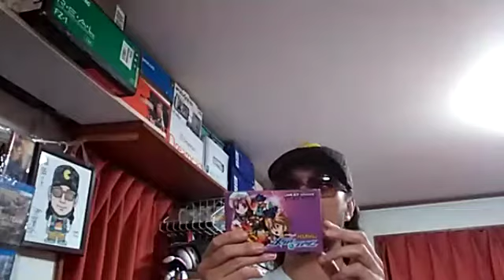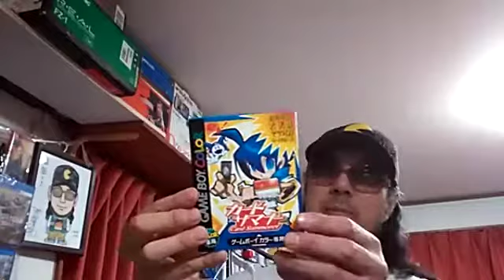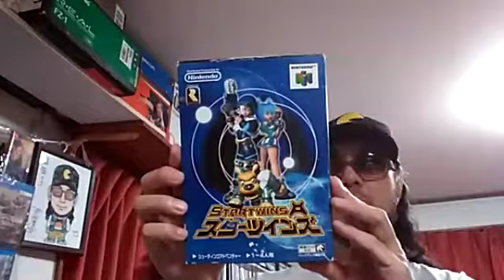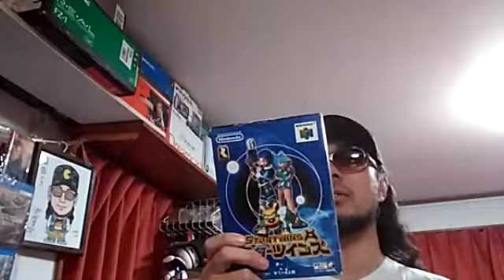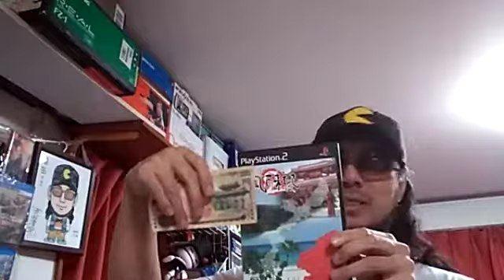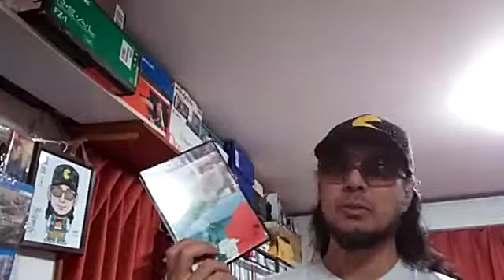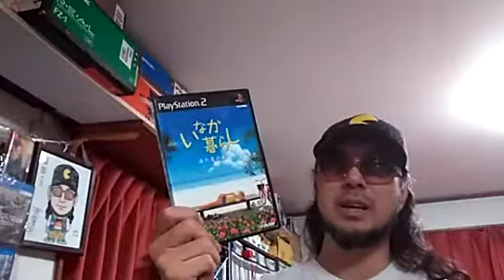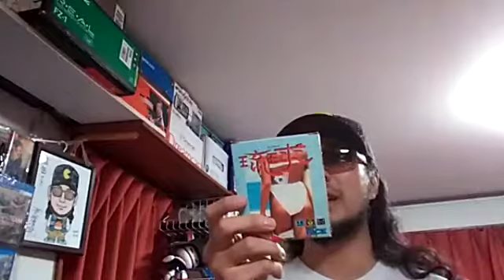【現実とはちょっと違う沖縄に遊びに行けるパッケージゲームを浅堀りしてみるなど】2019年11月4日配信「さけかん学院 ゲームコレクター部」生配信でコメントするならほぼ毎日大体25時に「ふわっち」へ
2019年11月4日のふわっち生配信より。

「真･女神転生デビルチルドレン メシアライザー」
「真･女神転生トレーディングカード カードサマナー」
「スターツインズ」「風雨来記2」「龍が如く3」
「いなか暮らし 南の島の物語」「琉球」「琉球」

配信内で紹介しているKindle本は下記のサイトで販売しています。

『ゲームコレクター・酒缶のアンコンプリート ワンダースワン　モノクロ Kindle版』（Amazon）

『ゲームコレクター・酒缶のアンコンプリート ネオジオポケット＆カラー Kindle版』（Amazon）

『ゲームコレクター・酒缶のアンコンプリート プレイディア Kindle版』（Amazon）

『ゲームコレクター・酒缶ミステリー　そしてアレもいなくなった　～パッケージや取扱説明書から読み解く周辺機器史～ Kindle版』（Amazon）

『ゲームコレクター・酒缶が人生の初期に手に入れた２６本のファミコンソフトとゲームまみれの小学生時代 Kindle版』（Amazon）

『ゲームコレクター・酒缶のパッケージや取説で答えを確認できる常識問題 Vol.1 FC編その１ Kindle版』（Amazon）

「新知識階級 クマグス」にファミコンクマグスとして出演し、
「ダウンタウンのガキの使いやあらへんで！」の「ファミコンを遊び尽くせ！」や
「スーパーファミコンを遊び尽くせ！」企画にソフトを提供しつつ出演し、
「東京エンカウント弐」にゲームアドバイザーとして制作協力しているけど、
現在は何をしているかちょっと謎のゲームコレクター・酒缶が、

日々の活動やゲーム関連のニュースに対して思ったことを述べていく
ほぼ毎日大体25時から約30分間の生配信。

コメントやプレゼントで参戦したい方はふわっち内のアカウントのフォローをお願いします。